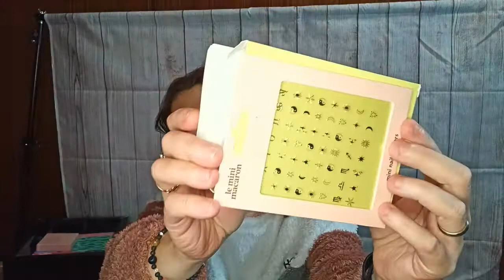Apriamo Insieme il Calendario dell' Avvento ASOS 2022